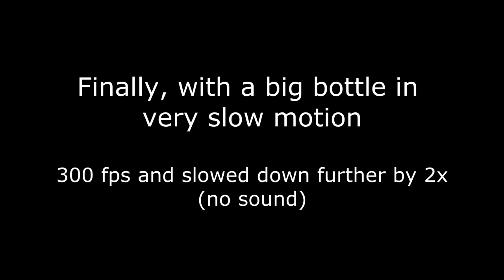Explosions from Burning Hydrogen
Hydrogen and oxygen were produced by the electrolysis of water and collected in two sizes of bottles, 15ml (glass) and 330ml (plastic). The bottles contained close to 2:1 hydrogen to oxygen so burned very efficiently when ignited with a flame. The videos were recorded at normal speed (30 fps) with a Canon G9 and at high speed (300 fps) with a Casio EX-F1 (a great camera for slow motion studies). During editing, the videos were slowed down by a factor of two (by adding extra frames).